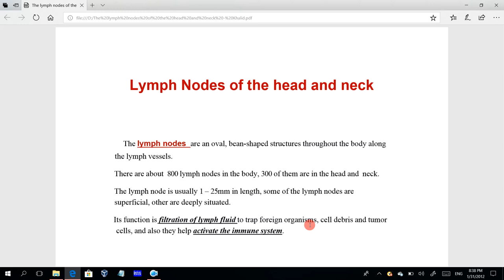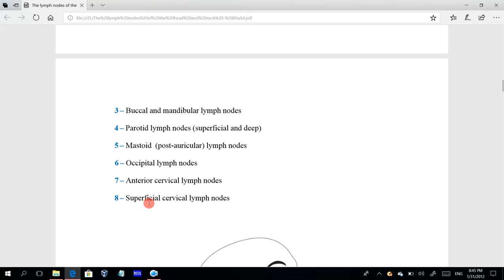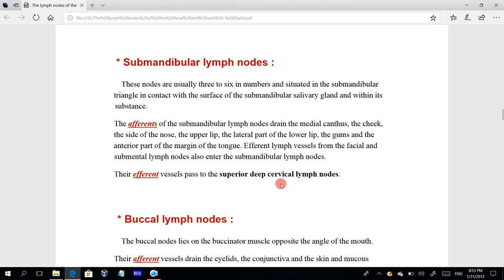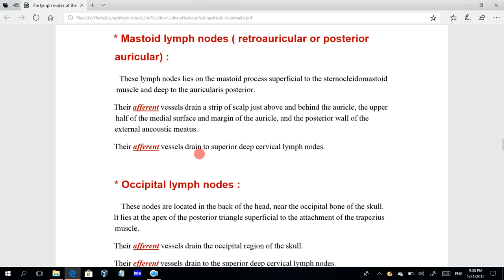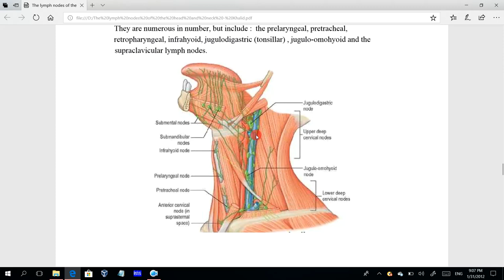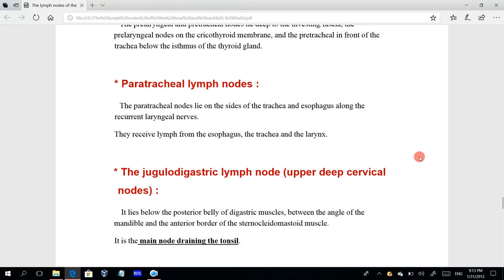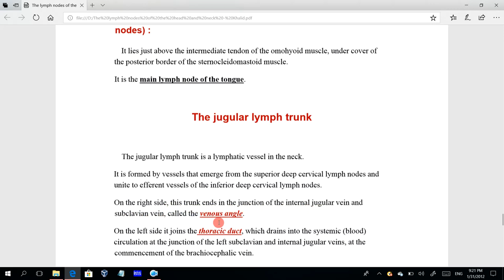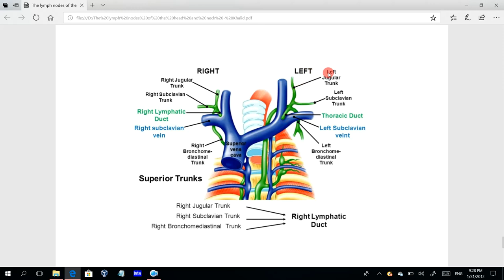Lymph Nodes of the head and neck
second year
Anatomy for dental student